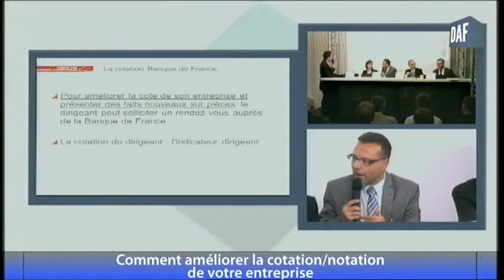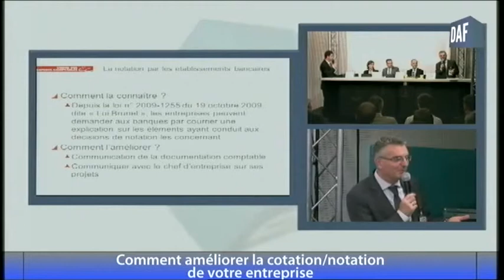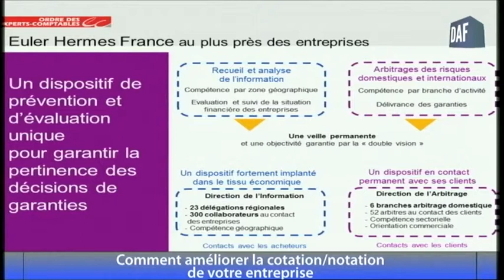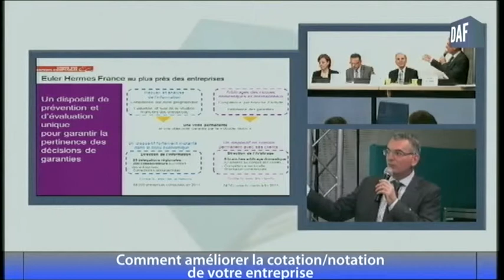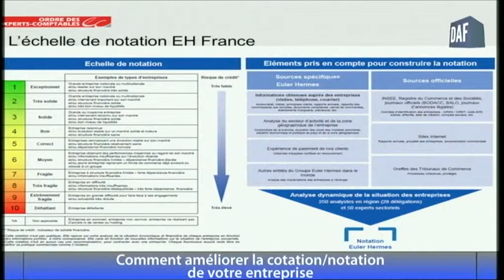Comment améliorer la cotation / notation de votre entreprise ?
Qu'elle émane de la Banque de France, des établissements de crédit ou des assureurs crédit, la cotation-notation est essentielle et trop souvent négligée par les entreprises.
Quels sont les acteurs qui interviennent dans la cotation-notation ? Peut-on la contester ? Comment la maîtriser et l'améliorer ?